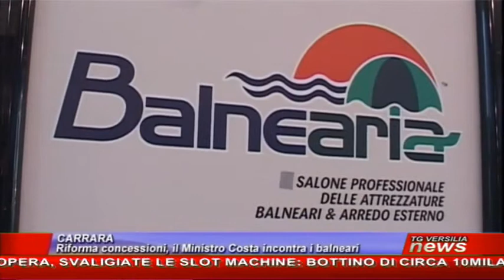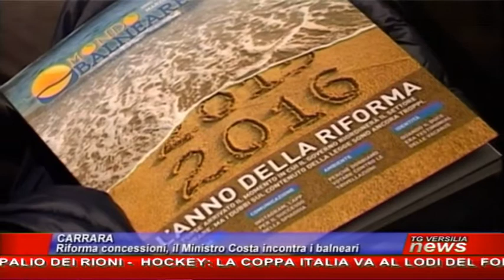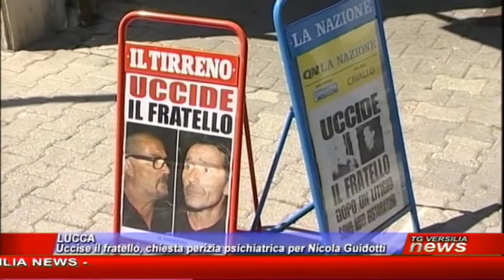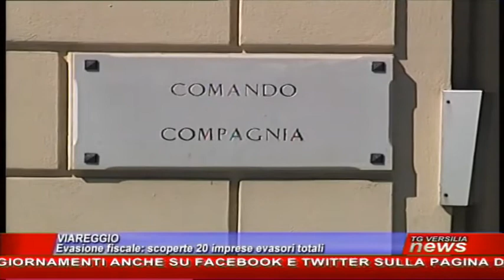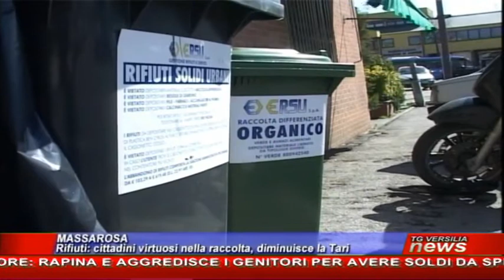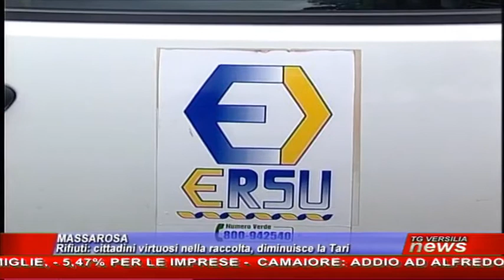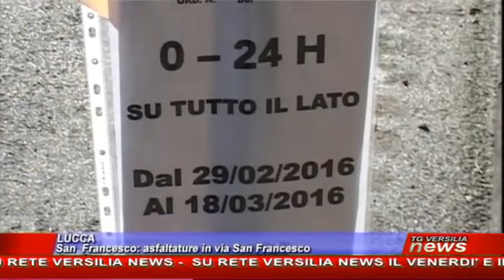Tg Versilia News 01/03/2016